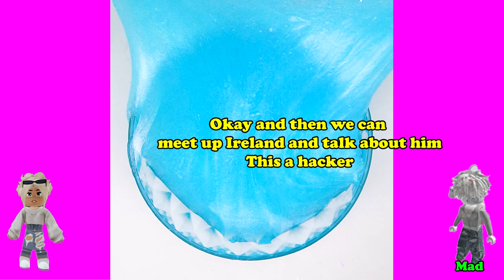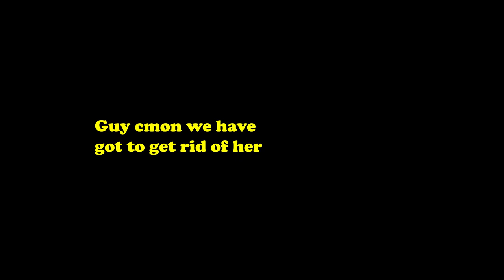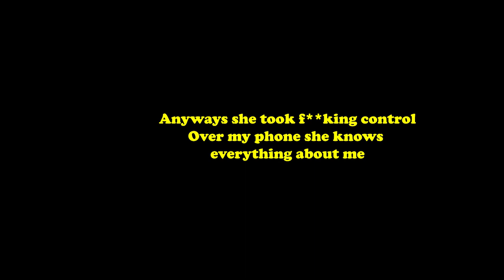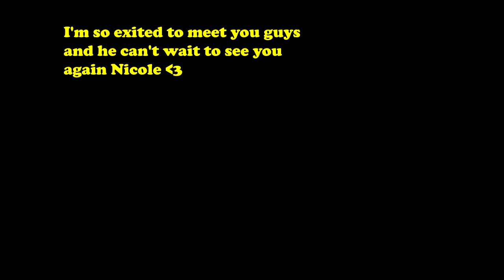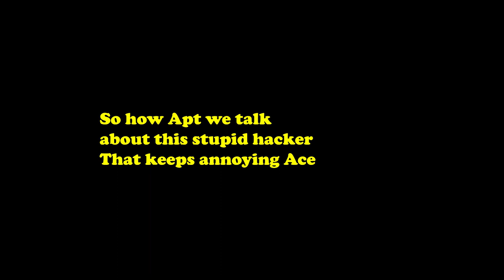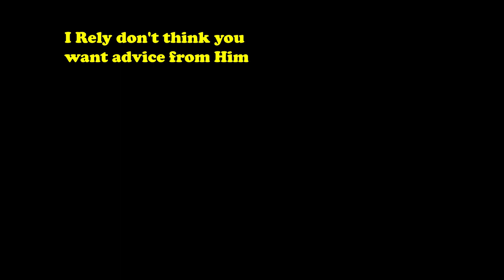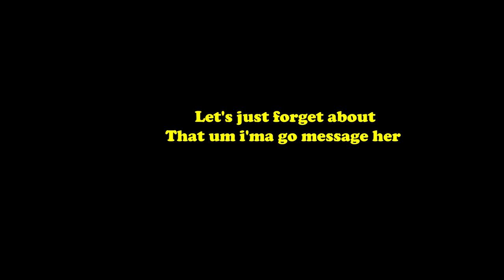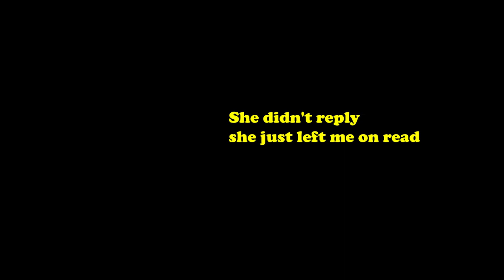Text To Speech 🎅 Asmr Slime Storytime ❤️ My Mom Made Me Unfriend My Best Friend | Roblox Story #61